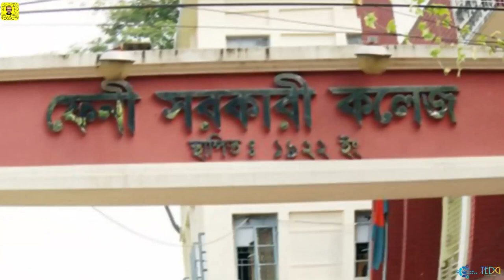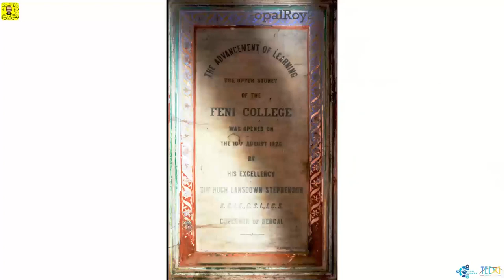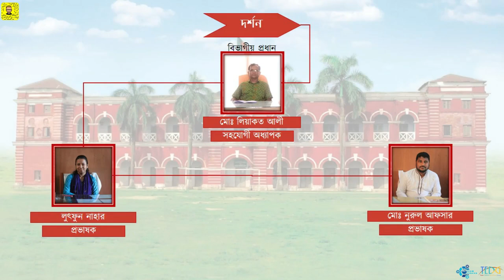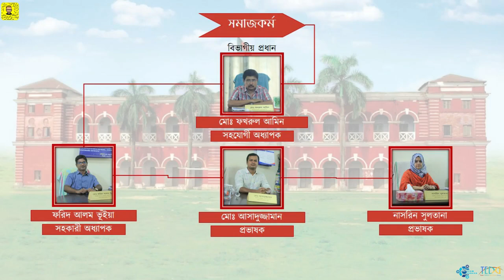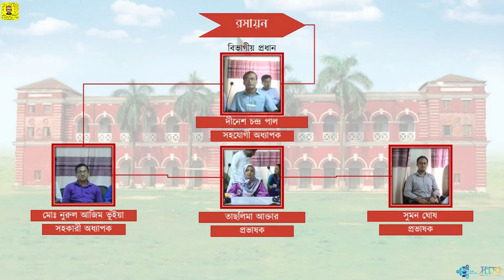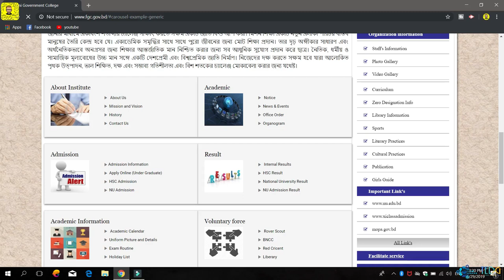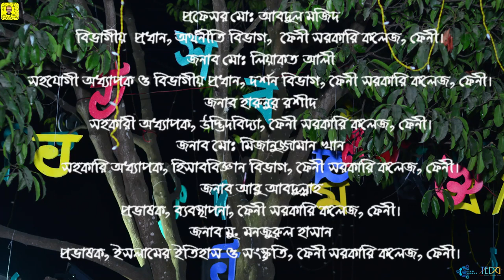FENI GOVERNMENT COLLEGE Documentary.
FENI GOVERNMENT COLLEGE
1st Documentary.
Credit:
Photography: Mukul patwery
MD. Mostafa khan
Sohag Mesbha
Videography & Edit: Nakibul Islam
Animation : Abu Sayed Sunny
Voice : Monzurul Rumi